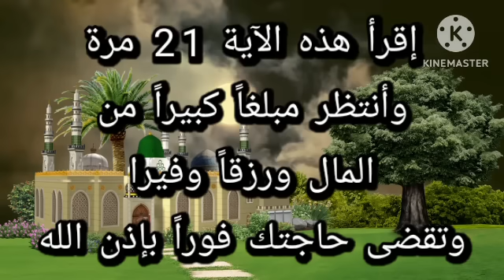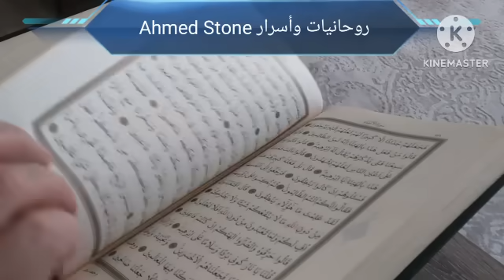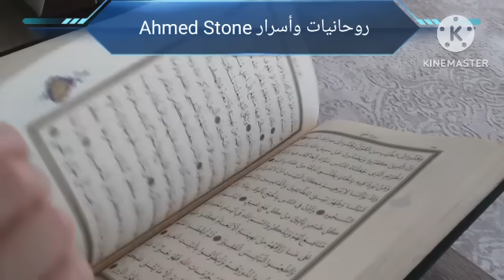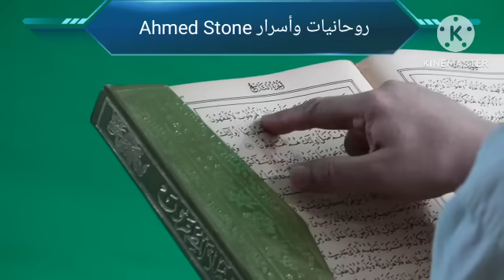إقرأ هذه الآية 21 مرة وأنتظر مبلغاً كبيراً من المال ورزقاً وفيرا وتقضى حاجتك فوراً بإذن الله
سنقدم لكم في هذا الفيديو سر عظيم وناجح وفائدة قوية جداً من أسرار المشايخ والعارفين بالله ومن اهم ما ورد في علم الكتاب ، اقرأ هذه الآية القرآنية العظيمة ٢١ مرة ووالله سيصلك مبلغ مالي كبير بإذن الله _ سبحان الله ، سيأتيك رزق سريع من حيث لا تحتسب ومن دون مشقة رزق لك لوحدك ومال وفير ، سترى العجب العجاب في جلب المال وجلب الرزق ، سيتحقق كل ماتريده وماتتمنى جرب وتأكد بنفسك ، هذه الآية القرآنية مباركة وعظيمة من القرآن الكريم تقضى لك حاجتك في رمشة عين ان شاء الله.

شرح تفاصيل الفائدة/
-تقرأ الآية القرآنية العظيمة ٢١ مرة المذكورة في الفيديو.
-تقرأ الكلمات  المعجزة ٧مرات.
-تقرأ الدعاء العظيم مرة واحدة " المذكور في الفيديو.

وتذكروا قول الحبيب المصطفى ﷺ
أقوى وأعظم الطرق الناجحة والحصرية والثابتة لأكبر العلماء والمشايخ  والعارفين بالله والفقهاء
مجربات صحيحة وناجحة وفوائد علاجية عظيمة وأسرار روحانية فى علم الكتاب ستنير طريقك وتيسر بها أمورك وتعالج وتحل بها مشاكلك وكل هذا من كتاب الله ورسوله صلى الله عليه وسلم

جلب المال,عبدالله السيد,سيئاتك مبلغ من المال,يأخذ مبلغ من المال,رقية الرزق والمال,دعاء مستجاب من اول مرة,جلب المال من شخص,طلسم جلب المال,تحقيق المال,في ليله الجمعه اقرا هذه الايه 100 مره ورى الخير والمعجزات,الرقية الشرعية,من العلجو,رد هذه السورة,جذب المال,الرزق والمال,تفسير العثور على المال في المنام,ردي هذه الايه 100 مره وسترى المعجزات في الصباح,دعاء لجلب الرزق والمال مجرب,روحانيات وأسرار Ahmed Stone,@rwhanyat-waasrar.AhmedStone